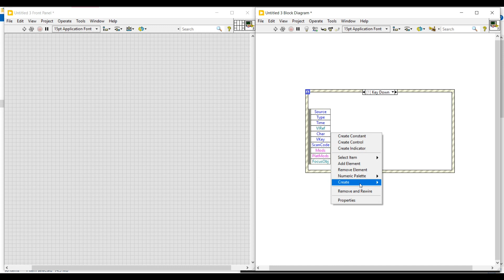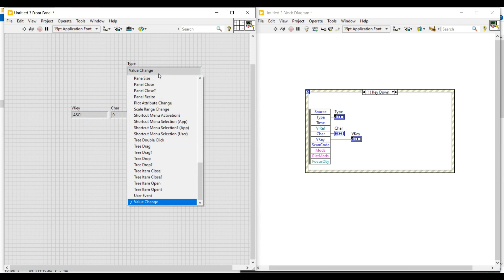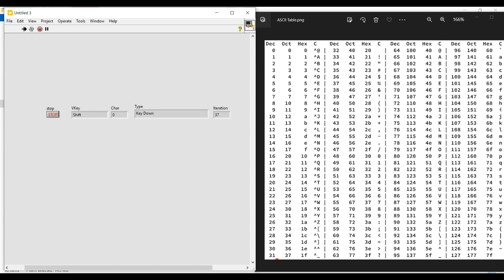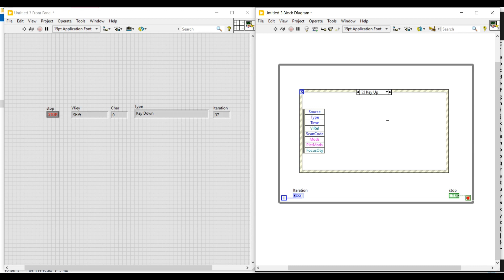LabVIEW in Tamil_Event Structure(Key down & up)